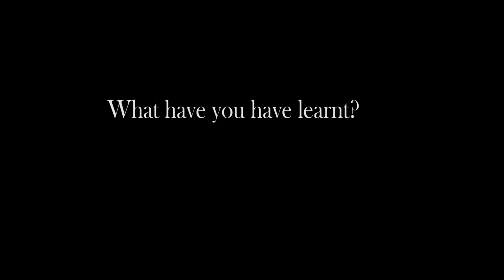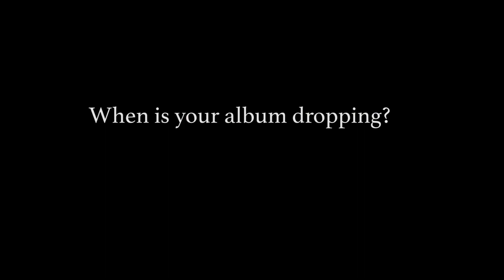Jub Jub shares details about new album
Hip-hop artist  Molemo “Jub Jub” Maarohanye is not the same person after being released from prison on parole. He spoke to City Press about his views on the hip hop industry since he last released music and his new album following the release of his single Shooting Star.